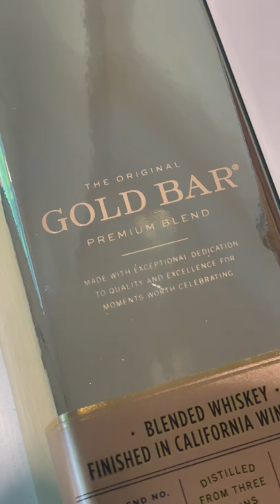Gold Bar Whiskey - What I ordered vs. What I got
When the ordered exceeds your expectations 🔥